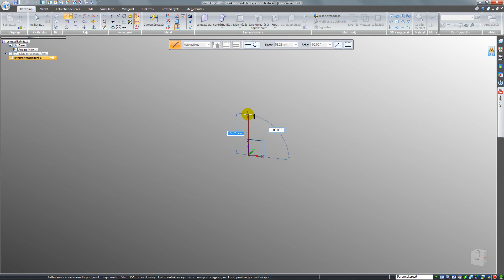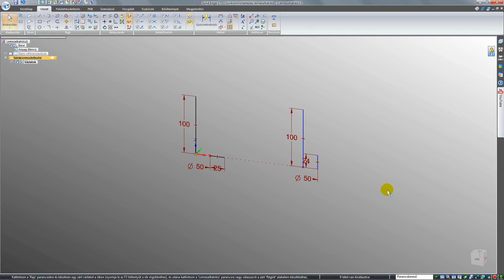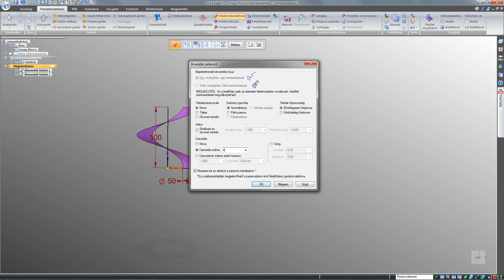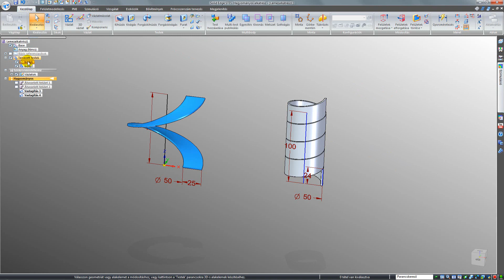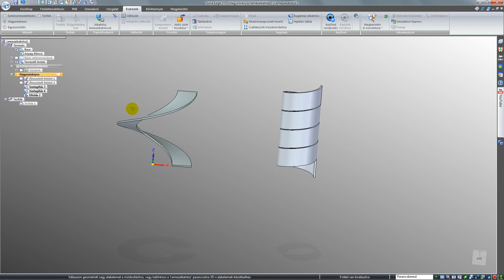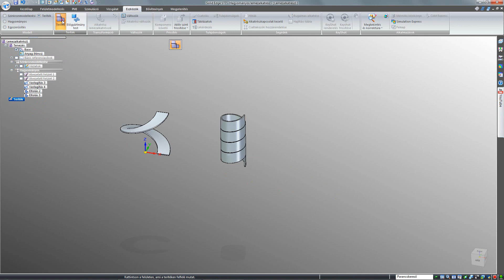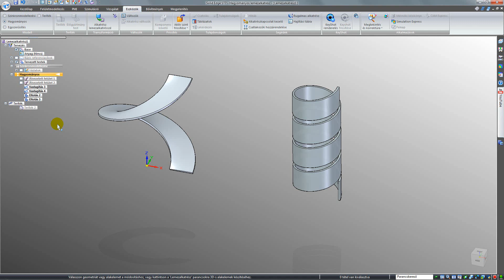Solid Edge ST7 - Helix sheetmetal parts flattening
You can see modeling and flattening a helix sheetmetal parts in Solid Edge.